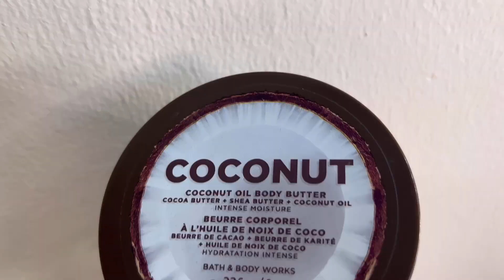Get ready with me for a simple day out | Nandana Vinod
Here is how I get ready for my simple day out.